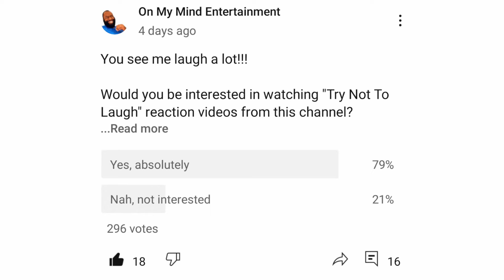TRY NOT TO LAUGH - Anchorman 2 Blooper Reel Part 1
TRY NOT TO LAUGH – Anchorman 2 Blooper Reel Part 1 Reaction

Watch Mike Vaughn's first Try Not to Laugh reaction to Anchorman 2 Blooper Reel Part 1.

Intro: 00:00

Try Not To Laugh Reaction: 00:38

Quick Discussion: 06:37

DID YOU LAUGH??  Share when with a timestamp in the comment!!!

Intro & Outro Music by Jason Vaughn